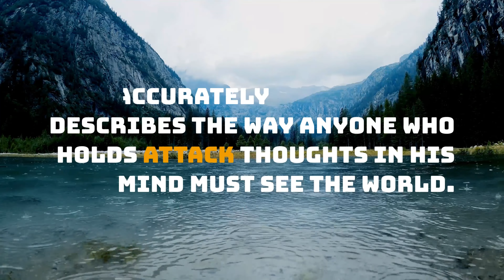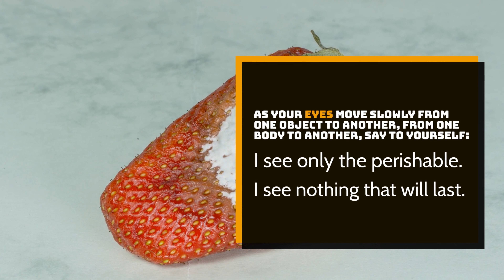ACIM Lesson 22 A Journey To Peace | A Course In Miracles Workbook For Students